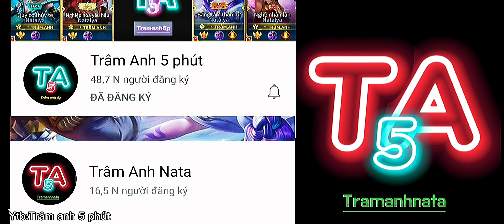Natalya trang bị phù hiệu trâu hơn toro | Top 1 natalya | Trâm anh 5 phút